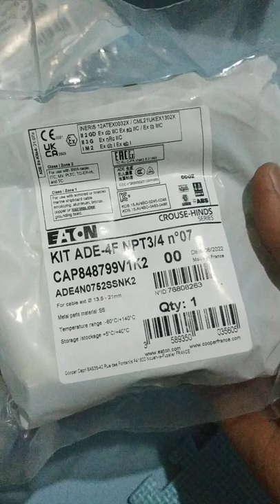Eaton Crouse hinds series